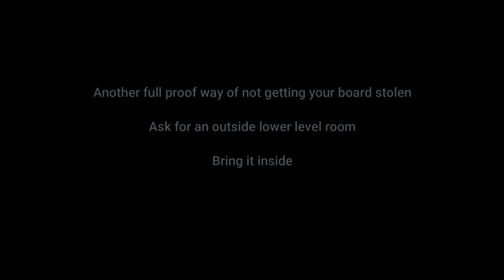Clean the Garage or go to your Room!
Today we travel to Northern Florida where we still have some STUFF shoved in a rental garage.  We spend the day cleaning, sorting, listing and donating to get this situation under control.  Thankfully we have some good friends who are willing to help out!

Later, we stop down at the beach for some double red flag action, do a little work on the Blue Beast, then back to the hotel for a Canon Ball competition.